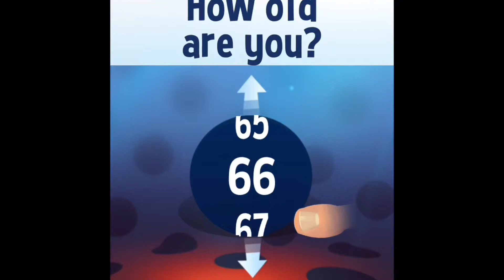CraZy labs vs tom JuM 2019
CraZy labs vs tom JuM 2019.Play game free online on mobille